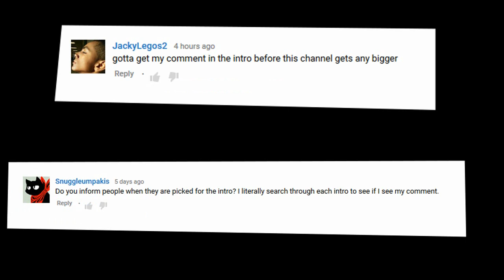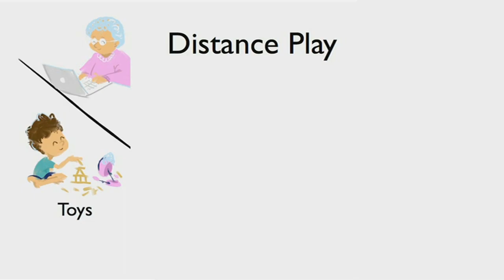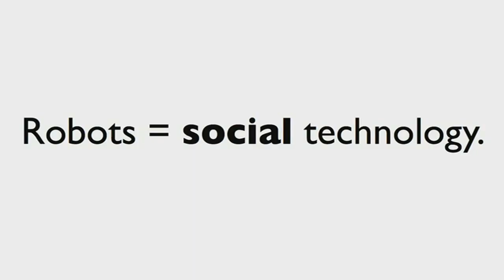Bill Burr - Robots [TED.com]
Bill Burr talks about The Rise of Personal Robots and this lady who is obsessed with them named Cynthia Breazeal, from TED.com.

Cynthia Breazeal wonders: Why can we use robots on Mars, but not in our living rooms? The key, she says, is in training robots to interact with people. Now she dreams up and builds robots that teach, learn — and play. Watch for amazing demo footage of a new interactive game for kids.

Why you should listen:
Cynthia Breazeal founded and directs the Personal Robots Group at MIT’s Media Lab. Her research focuses on developing the principles and technologies for building personal robots that are socially intelligent—that interact and communicate with people in human-centric terms, work with humans as peers, and learn from people as an apprentice.

She has developed some of the world’s most famous robotic creatures, ranging from small hexapod robots to highly expressive humanoids, including the social robot Kismet and the expressive robot Leonardo. Her recent work investigates the impact of social robots on helping people of all ages to achieve personal goals that contribute to quality of life, in domains such as physical performance, learning and education, health, and family communication and play over distance.